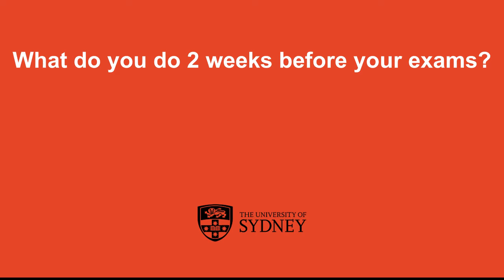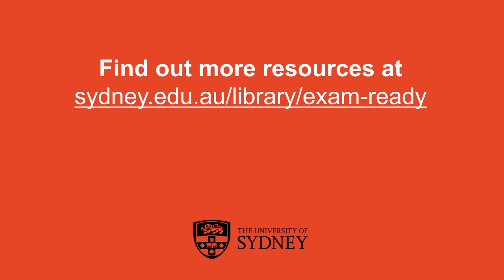Exam preparation two weeks before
Hear from other students at the University of Sydney about the best things you can do to prepare for your exams two week before.